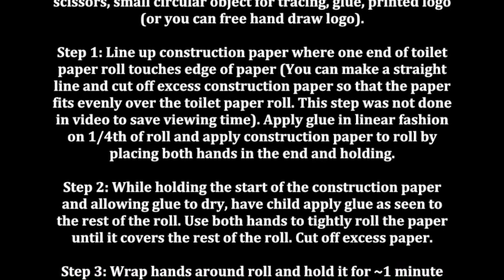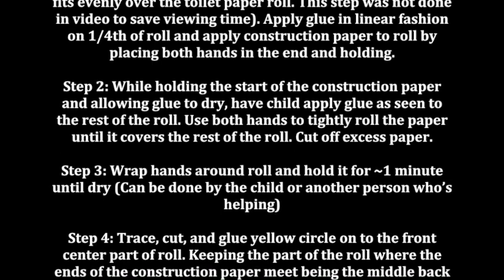Rocket Launcher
Materials Needed: Boba tea straw, printed rocket from online, scissors, tape, utensils for decorating (markers, crayons).

Step 1: Decorate and cut out rocket. You can print one offline, or have child freehand draw one.
Step 2: Line up boba tea straw along back side of rocket leaving 1/3 open at top of rocket, and straw sticking out well below bottom of rock.
Step 3: Use tape to paste straw to back of rocket.
Step 4: Cut off bottom 1/3rd of boba tea straw WRAPPER.
Step 5: Aim towards the sky and instruct child to blow through end of straw and launch rocket through the air.
Step 6: While holding on to rocket, gently slide straw back through the plastic wrapper. Be careful with this step as bending the straw wrapper can deteriorate or break craft.

Skills worked on: Bilateral coordination, pinch strength, in-hand manipulation, visual motor skills, following directions, cutting, and oral motor skills.

Help your child when needed, but encourage as much INDEPENDENT participation in creating the craft as possible. Be creative and have fun!

Benefits: Materials can be found at home or purchased for cheap. Quick and easy craft to entertain your child. Includes subtle skills that aren’t normally addressed in other crafts. Ex: Lining the straw up precisely enough to feed it back through, and coordinating holding craft properly and using enough force to blow it across the room.